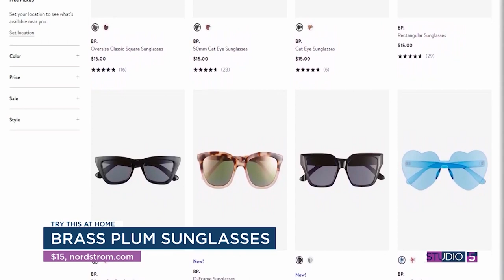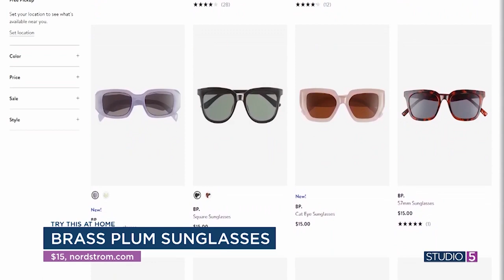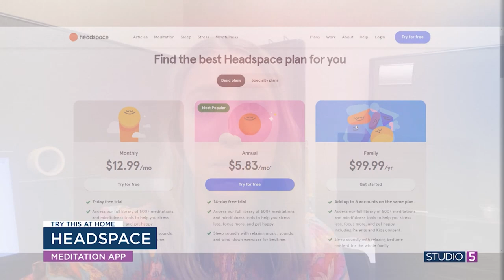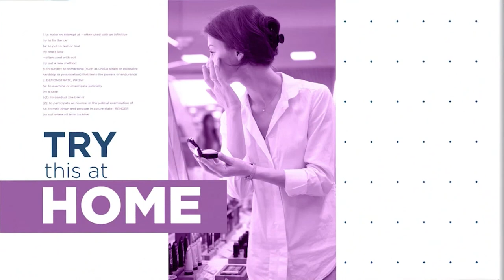Try This at Home: You have to try this grilled corn guacamole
Since summer break is officially here, now is the time to celebrate with a few of our Studio 5 Staff picks for all things summer!